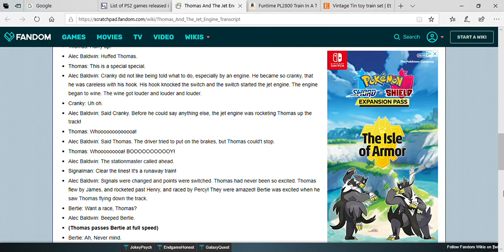My James Lines for Wario The Legend 30/06/2020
Recorded 30/06/2020
Here are my James Lines for Wario The Legend's "Thomas and the Jet Engine" redub.
Note: I decided to add an additional line when Thomas passes by James with the jet engine. This one can be optional.